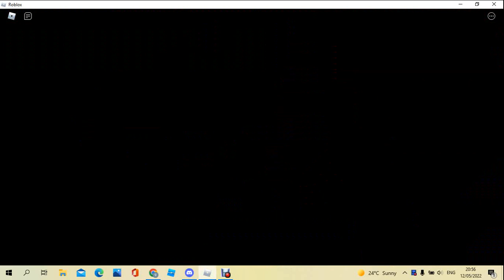How have Tailse on the Sonic speed simulator